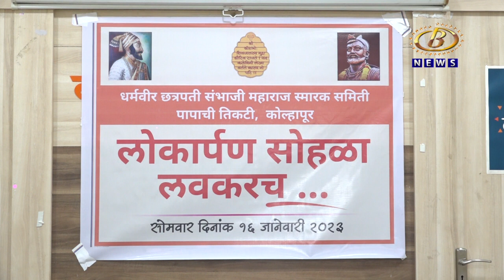कोल्हापुरातील पापाची तिकटी इथल्या धर्मवीर संभाजीराजे स्मारकाचा लोकार्पण सोहळा १६ जानेवारीला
कोल्हापुरातील पापाची तिकटी इथल्या धर्मवीर संभाजीराजे स्मारकाचा लोकार्पण सोहळा १६ जानेवारीला, विविध धार्मिक-सांस्कृतिक कार्यक्रमांचं आयोजन